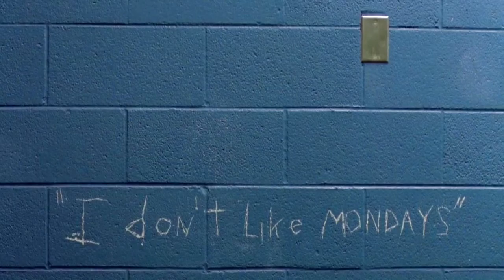Romantik - One And The Same (Music Video)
for english class, hence the poor effort.